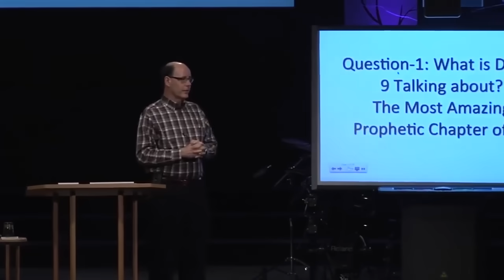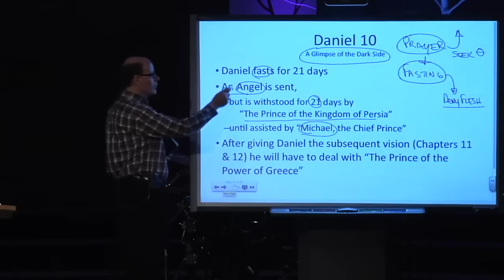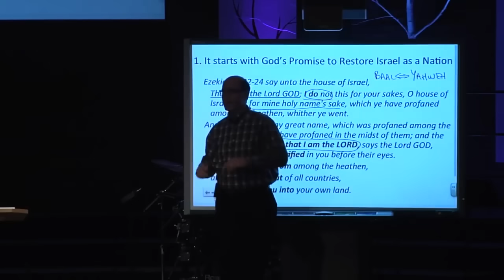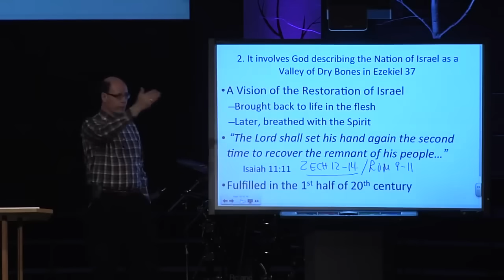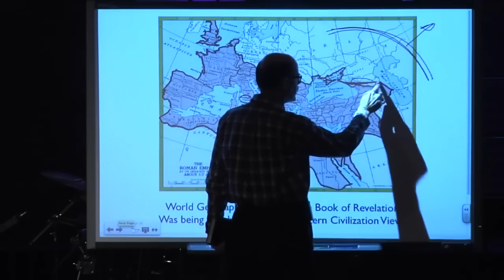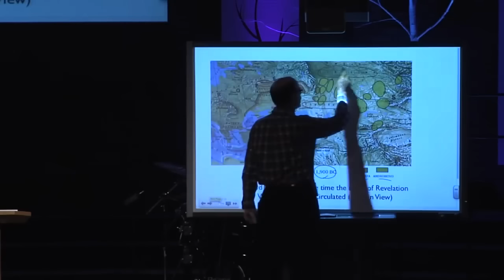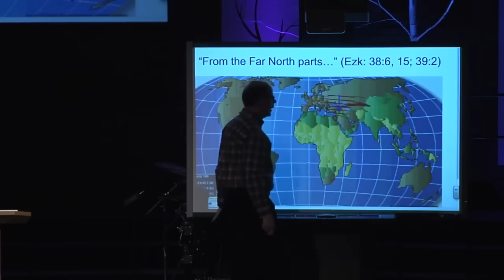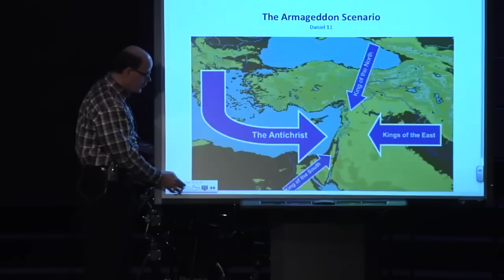WHEN IRAN THREATENS TO TAKE OUT TEL AVIV DOES GOD CARE? YES, & WON'T LET ISRAEL BE DESTROYED!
WHAT DOES GOD SAY ABOUT NEWS FROM IRAN?

Here’s my class on this very topic.

Newsweek reported: The Iranian armed forces have threatened to take out two Mediterranean cities should Israel follow through with new military plans announced the day prior by the country's top general.

God has a big place in His future plans for Israel & Iran.

Satan even has a super demon that is assigned to stir up the world against Israel.